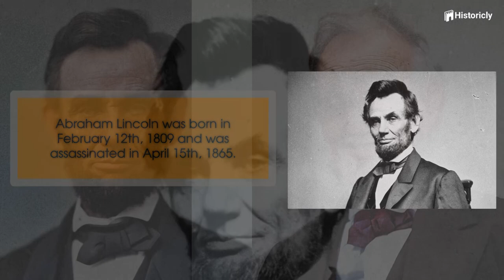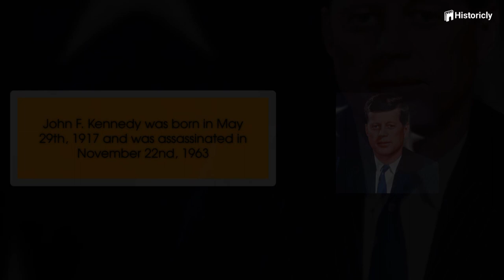Politicians That Died Too Young - What Would They Look Today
Video created by @historiclytv
Age Progression Version @historiclytv
VoiceOver by Rijad

► They say that even death cannot stem the tides of time. They were greats and were gone too soon. This is especially true for political figures. The influence of these people can be still felt today. Some of the figures, broke taboos by defying the social norms of those times, more than often they were assassinated for it but their defiance of the norms, sure made a mark and served as groundwork for other people to be themselves.

► On the left there'll be a picture of how they looked like when they died and on the right, the progressed version of them older.

- We have Benazir Bhutto who was born in June 21st, 1953 and she was assassinated in December 27th, 2007. She was the first woman to ever lead in a muslim major country. She served as the 11th and 13th prime minister of Pakistan.
- Eva Peron was born in May 7th, 1919 and she passed away in July 26th, 1952. Eva had a large portfolio of who she was, An actress, philanthropist but most importantly she was a political activist who married the President of Argentina. She was revered by the lower economic classes.

- Harvey Milk was  born in May 22nd, 1930 and was assassinated in November 27th, 1978. He was an American politican and the first openly gay man to be elected to a public office. He was a visionary civil and human rights leader, made grounds and broke stereotypes by taking a public office.

- Ahmad Shah Massoud was born in September 2nd, 1953 and was assassinated in September 9th, 2001. He was an Afghan politican and military commander. A powerful Guerrilla commander who fought against the Soviet occupation in the 80's. He was assassinated by two Arab men posing as journalists.

- Robbert Kennedy was borni n November 20th, 1925 and was assassinated in June 6th, 1968. He was an American lawyer and politican who served as the 64th United States Attorney General. He was serving his term as a US Senator from New York. He was an important figure in the fight against the organized crime and the Mafia, also had hand in the US foreign policy related to Cuba.

- Abraham Lincoln was born in February 12th, 1809 and was assassinated in April 15th, 1865. Abraham Lincoln was an American lawyer and statesman who served as the 16th President of the United States. There not enough books, videos taht can be made to truly capture the greatness that he has imposed in the fight against racism, by abolishing slavery.

- John F. Kennedy was born in May 29th, 1917 and was assassinated in November 22nd, 1963. He was an American politician who served as the 35th president of the United STates. Kennedy was the youngest person to assume the presidency by election, he was an important figure in the Cuban missile crisis.

- Jack Layton was born in July 18th, 1950 and he passed away in August 22nd, 2011. He was a Canadian academic and politician who served as the leader of the New Democratic Party, he was a member of the House of Commons in Canada and lead the Official Opposition in 2011.

- Princess Diana was born in July 1st, 1961 and she passed away in August 31st, 1997. She was a member of the British Royal family, being the first wife of Charles, Prince of Wales. She was best known for her charitable work, she was unconventional and different from the royal tradition.

Follow us on:
Web: Historiclytv.com

Featured In Our Channel
00:59 - Intro
01:57 - Benazir Bhutto
02:45 - Eva Peron
03:43 - Harvey Milk
04:33 - Ahmad Shah Massoud
05:36 - Robert Kennedy
06:28 - Abraham Lincoln
07:18 - John F. Kennedy
08:00 - Jack Layton
08:47 - Princess Diana